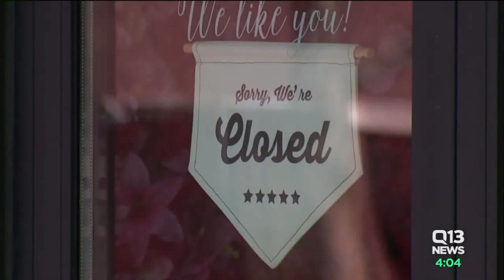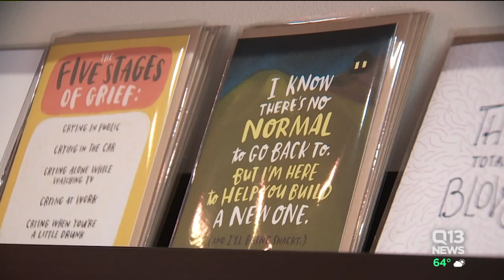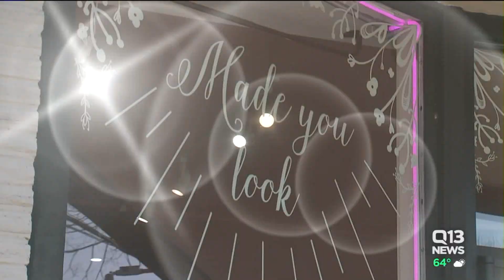City of Seattle raising money for next round of small business grants